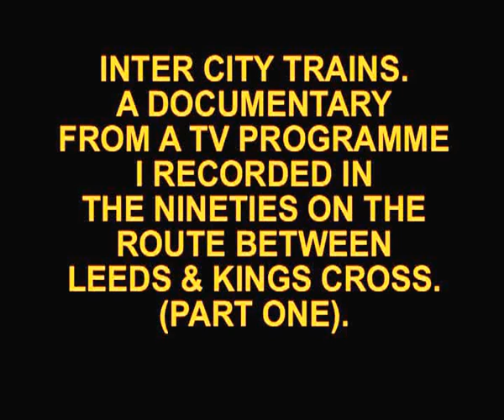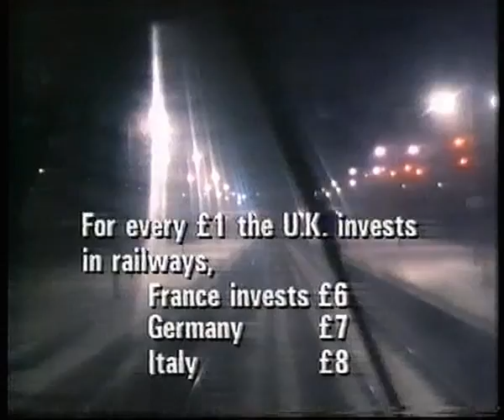Intercity Trains in the Nineties. (Part One).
Intercity Trains running between Leeds & Kings Cross in the Nineties.Taken from an Inside Story Documentary on a BBC Programme.